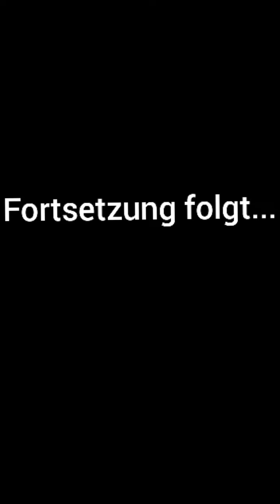ALIEN KOMPLETT ZERSTÖREN mit PANZER ZERSTÖREN und Maske Schutz Abnehmen !!! (AYUWOKI)